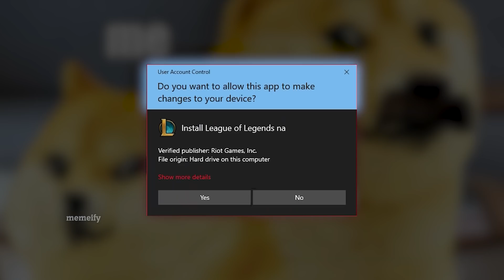Why yes, I play League of Legends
how could you tell?

Vine ➤ lmao you thought

the people that hate league of legends the most are the players themselves lol. I've never seen or heard anybody that has willingly said that they enjoy league...